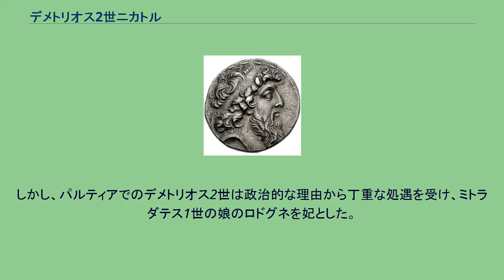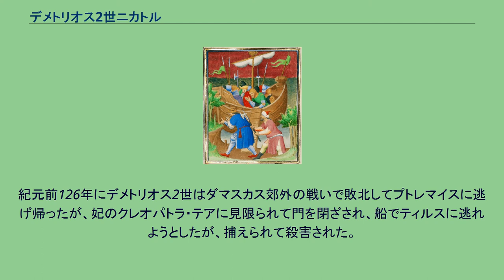デメトリオス2世ニカトル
デメトリオス2世ニカトル（Δημήτριος Β` Νικάτωρ, 紀元前160年 - 紀元前125年）は、セレウコス朝シリアの王（在位：紀元前145年 - 紀元前138年、紀元前129年 - 紀元前126年）。
デメトリオス1世の子。
父王がアレクサンドロス1世に敗れて殺害されると流刑になった。
紀元前147年、クレタ島からの傭兵を率いてシリアに戻り、プトレマイオス朝エジプトの王プトレマイオス6世の支持を受けて、その娘のクレオパトラ・テア（アレクサンドロス1世の元妃）を妃とした。
紀元前145年のアンティオキアの戦いでアレクサンドロス1世を破って即位した。
アレクサンドロス1世の将軍であったディオドトスがアラビア半島へ逃れ、アレクサンドロス1世の遺児であるアンティオコス6世を擁立して挙兵すると、その軍勢に敗れてアンティオキアを失い、セレウキアに移った。
アンティオコス6世の死後、自ら王を称したディオドトスとの内乱が続く中、パルティアのミトラダテス1世によってスーサやエリマイスを奪われた。
紀元前140年、失地奪還のためにバビロニアに向かったが、紀元前139年にミトラダテス1世に敗北してその捕虜となった。
デメトリオス2世が捕えられた後、その弟のアンティオコス7世がクレオパトラ・テアと再婚して即位した。
パルティアの虜囚となったデメトリオス2世は2度逃亡を試みたが、いずれも失敗に終わった。
しかし、パルティアでのデメトリオス2世は政治的な理由から丁重な処遇を受け、ミトラダテス1世の娘のロドグネを妃とした。
紀元前129年、アンティオコス7世との内訌を狙ったパルティアに解放されてシリアに戻った。
同年にアンティオコス7世はパルティア相手に戦死したため、弟と再会することはなく復位した。
プトレマイオス朝の共同ファラオであったクレオパトラ2世（妃クレオパトラ・テアの母）からの誘いを受けてエジプト遠征に向かったが、その弟のプトレマイオス8世の反撃を受けて撤退した。
プトレマイオス8世はシリアの対立王としてアレクサンドロス・ザビナスを擁立し、シリアに侵攻した。
紀元前126年にデメトリオス2世はダマスカス郊外の戦いで敗北してプトレマイスに逃げ帰ったが、妃のクレオパトラ・テアに見限られて門を閉ざされ、船でティルスに逃れようとしたが、捕えられて殺害された。
ティルスで下船した後に殺害されるデメトリオス2世を描いたフランスの細密画（1415年）